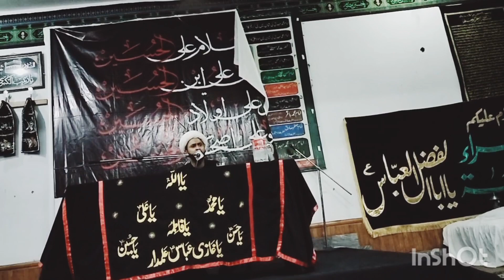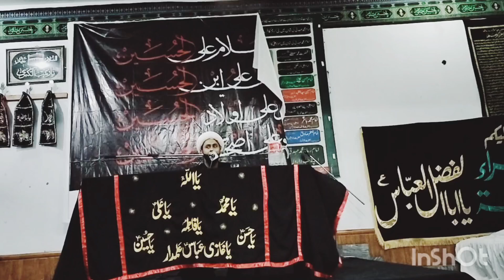short cilp!! پنجتن پاک ہے صرف اور کوئی نہیں By Maulana Ahmad Raza Alvi muhrram #2023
Maulana Ahmad raza alvi Ahmad alvi

Maulana Ahmad raza alvi

مولانااحمدرضاعلوی

ayatt -un-Bayynat
Ahmad Raza alvi
cilp abut islam
-cilp imam hussain
majlis 2023
quran -e-lecture
tafseer -e- quran
# safar
# Rabi ul awal.
maulana Ahmad raza Alvi majlis
# short islami videos
# shia mazab
# allah
muhammad s.w
allama Ahmad raza #